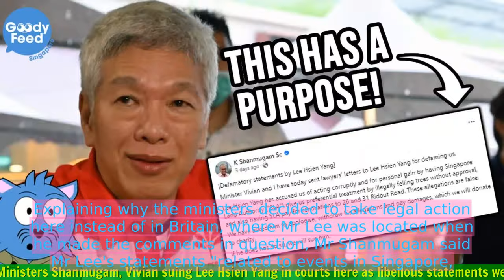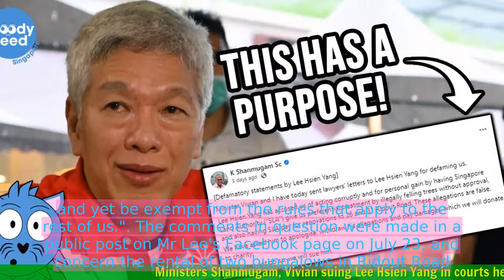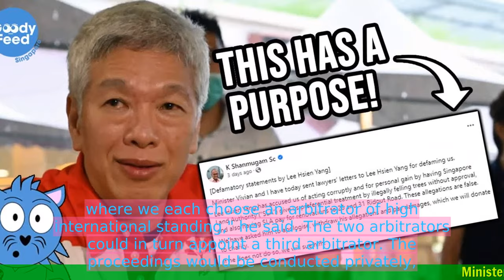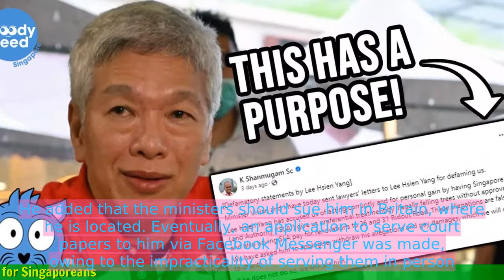Ministers Shanmugam, Vivian suing Lee Hsien Yang in courts here as libellous statements were meant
- Ministers Shanmugam, Vivian suing Lee Hsien Yang in courts here as libellous statements were meant for Singaporeans

1. Singaporean ministers K. Shanmugam and Vivian Balakrishnan have filed a lawsuit against Lee Hsien Yang in Singaporean courts.
2. The lawsuit is based on allegations of libellous statements made by Lee Hsien Yang that were intended for Singaporean citizens.
3. Lee Hsien Yang is the younger brother of Singapore's Prime Minister, Lee Hsien Loong.
4. The lawsuit comes after a public feud between the Lee family over the fate of their late father's house.
5. The ministers argue that the statements made by Lee Hsien Yang were false and damaging to their reputations.
6. The case will be heard in Singaporean courts and a judgement will be made based on the evidence presented.
 🔒 Tag Video: -  Ministers Shanmugam -  Vivian -  suing -  Lee Hsien Yang -  libellous statements -  Singaporeans -  Ministers Shanmugam and Vivian are suing Lee Hsien Yang in courts here  -  The libellous statements were intended for Singaporeans  -  They believe legal action is necessary  -  🎤 Today News 10/7  -    Today 10/7  -   News 10/7  -   news 10/7  -   daily news 10/7  -   singapore 10/7  -   singapore news 10/7  -    -  🎤 Today News  -   Today  -  News  -  news  -  daily news  -  singapore  -  singapore news  -